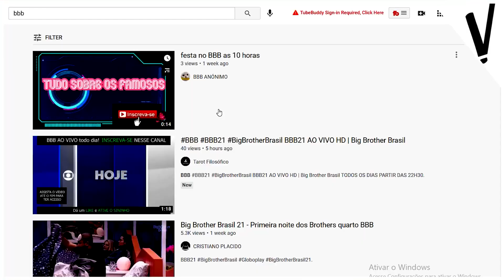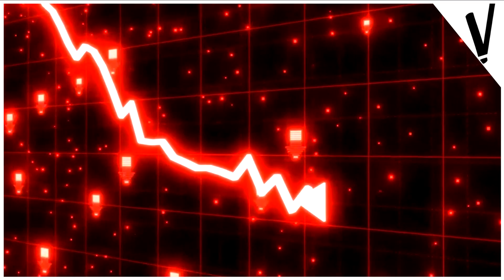Ei, Big Brother: Existe Realidade nos Reality Shows?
Tópicos abordados:
- O que é um Reality Show, História dos Reality Shows, História da Televisão, História do Big Brother/ Big Brother Brasil.
- Realidade vs Ficção, Sociedade do Espetáculo, 1984, George Orwell e Jean Paul Sartre.
-Entretenimento, Espetáculo, Show, Competição e Voyourismo.

Direção, Locução e Roteiro: Rolando Vezzoni.
Menção de conteúdo ao IG @a.vida.de.tina

Obras recomendadas:

A Civilização do Espetáculo - Mario Vargas Llosa.
A Sociedade do Espetáculo - Guy Debord.
1984 - George Orwell.

Bibliografia complementar.

Curtiu?
Quer comentar?
Bater papo conosco?